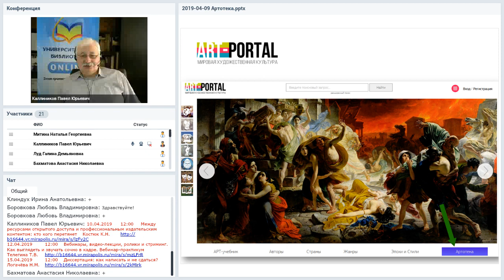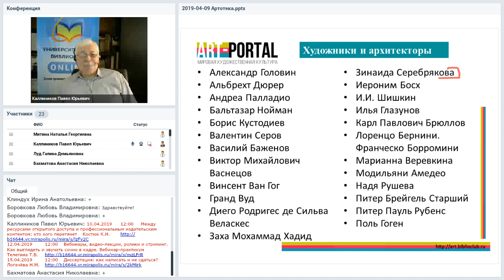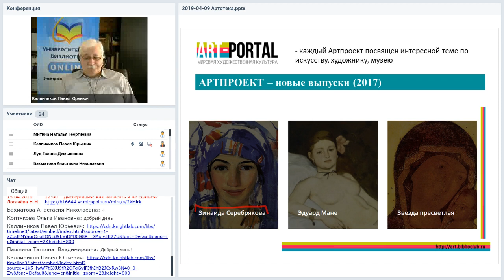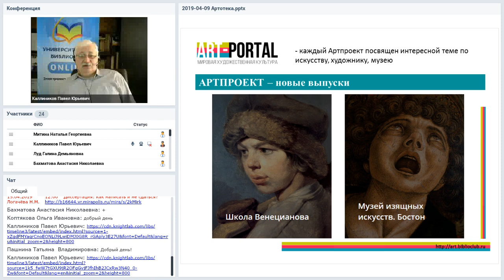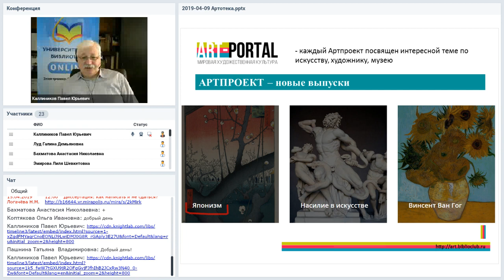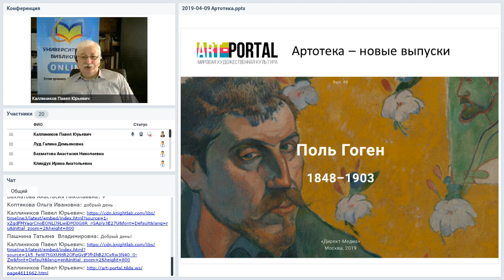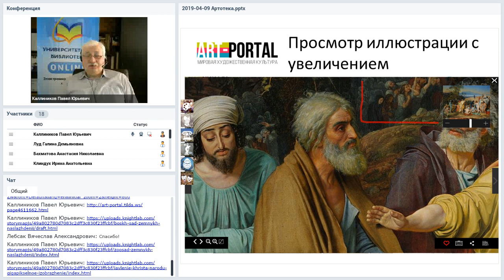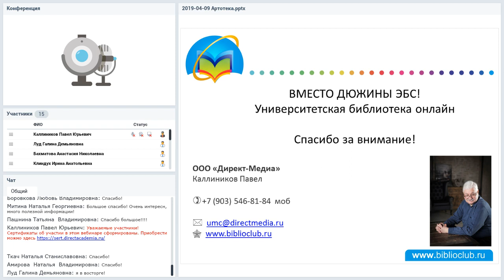Новые выпуски Артотеки: интерактивные путешествия для учёбы и досуга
Вебинар
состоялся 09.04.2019